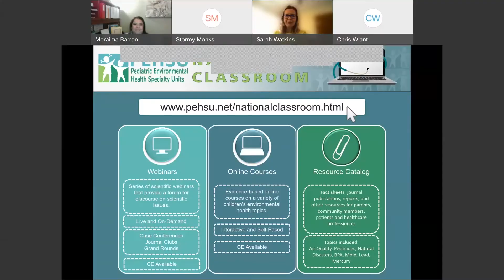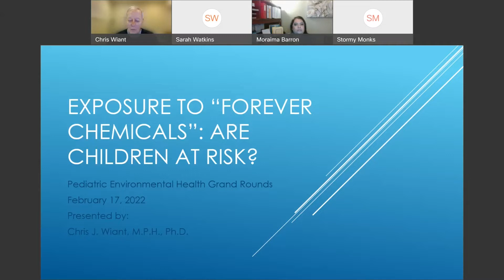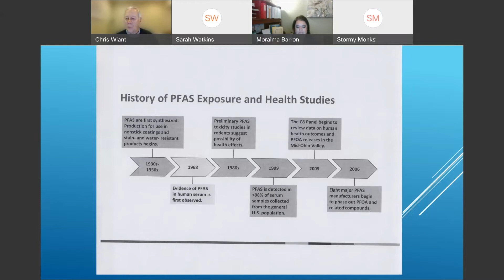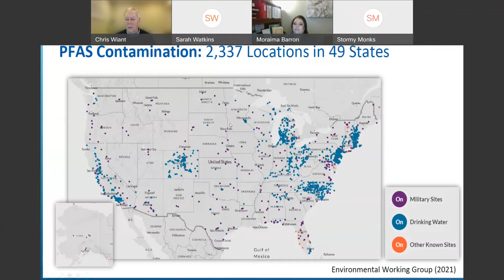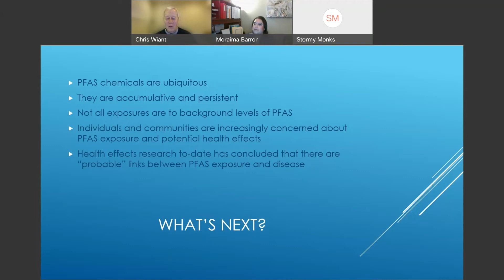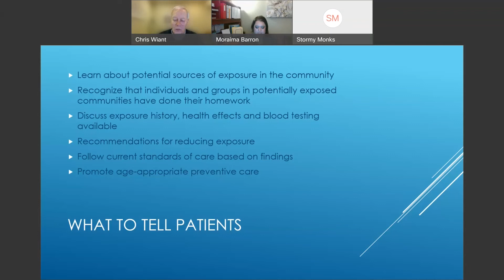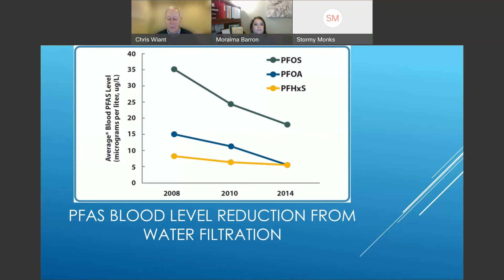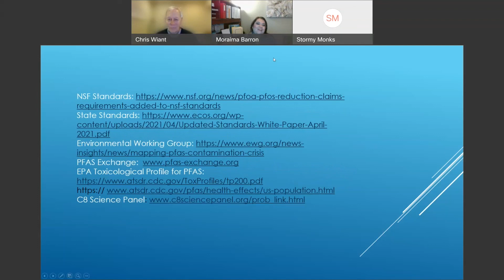Exposure to Forever Chemicals: Are Children At Risk? - by Dr Chris Wiant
This video reviews current knowledge and health risks for per- and polyfluoroalkyl substances (PFAS).